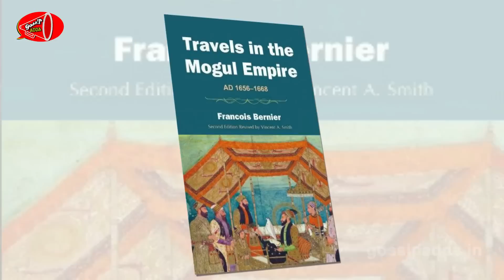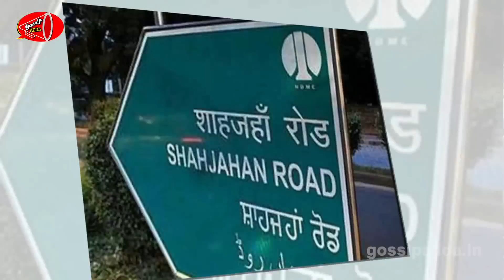Dark Side Shah Jahan's Personal Lifestyle Revealed | Gossip Adda